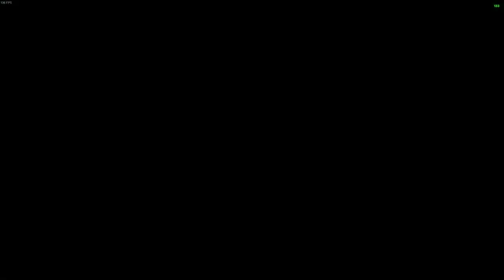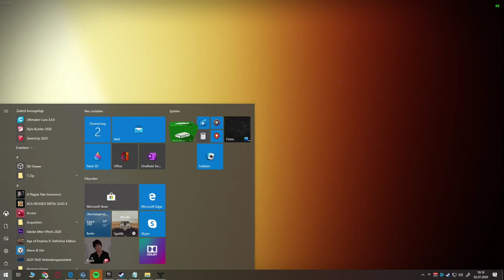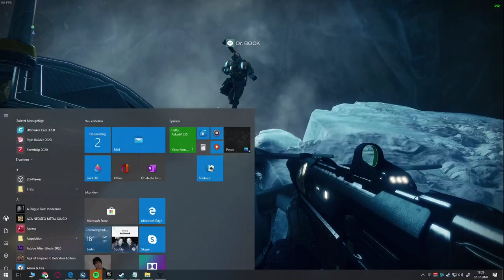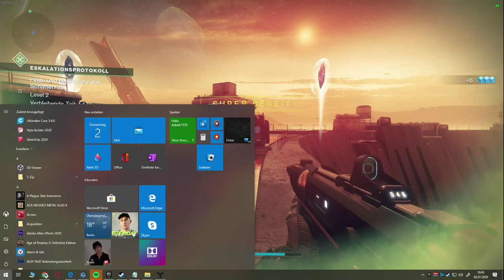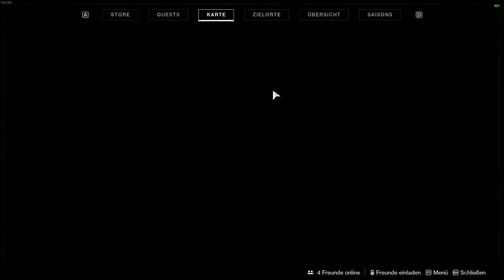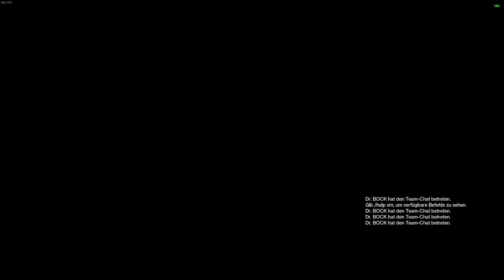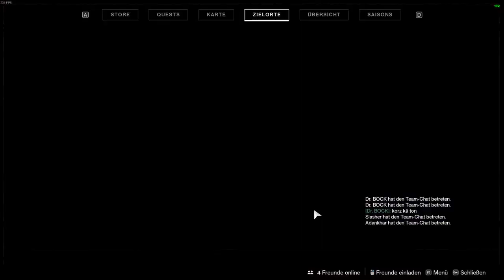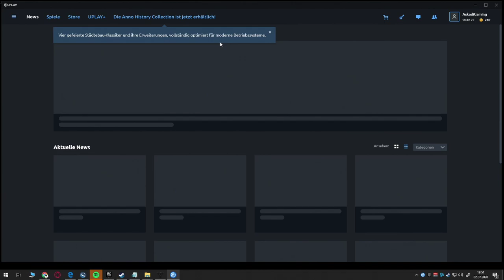Livestream - Destiny 2 (02.07.2020)